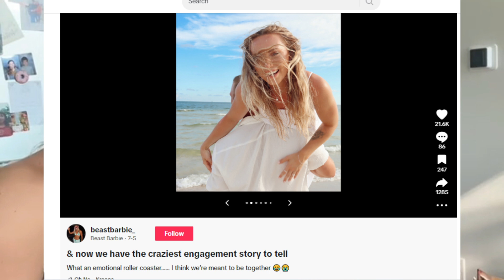TikToker's Engagement Ring Lost and Miraculously Found in the Ocean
In a magical event that seemed straight out of a romantic drama, TikToker Katie Nicholson's beachside engagement turned into a frantic search when her newly gifted diamond ring slipped off into the ocean, just moments after she accepted her partner's proposal.
Katie Nicholson, a 24-year-old content creator, shared her emotional rollercoaster on TikTok, capturing the hearts of many. In her viral post, Katie recounted the incident with a series of photos, starting with the joyous moment she accepted her fiancé Steven’s proposal by the sea.
The couple, filled with excitement, decided to celebrate by splashing in the ocean. However, their joy quickly turned to panic when Katie realized her ring had fallen into the water. "Wait, the ring…" she captioned over a photo of herself and Steven desperately searching the shoreline.
 As the couple dug along the beach, several passersby joined in, scouring the waves in an attempt to locate the lost treasure. Despite the daunting task of finding a small ring in the vast ocean, the collective effort paid off.
In a heartwarming twist, a "miracle guy" emerged from the water holding the missing diamond ring, much to the couple's relief and the delight of their helpers. The final photo in Katie’s post captured the emotional moment of recovery, sealing the ordeal with a happy ending.
The incident quickly went viral, drawing a wave of support and congratulations from TikTok users. Comments poured in, expressing relief and joy for the couple’s fortunate outcome.
Katie Nicholson's beachside engagement story is a testament to the unexpected twists that can make life’s moments unforgettable. The couple's brief scare ended in relief and joy, thanks to the kindness of strangers and a bit of luck. The viral tale not only brought smiles to many but also highlighted the power of community and the resilience of love.